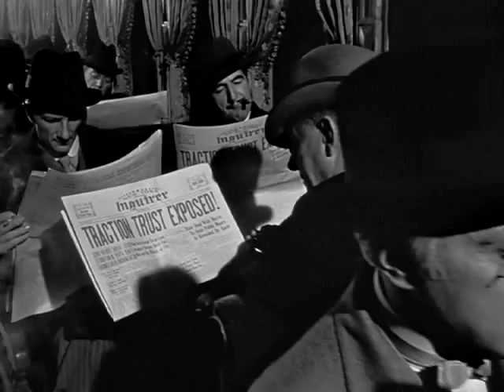"Citizen Kane" (1941) The Inquirer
For the Orson Welles centenary, an excerpt from his 1941 debut, "Citizen Kane," in which he demonstrates how much fun it is to run a newspaper. With George Coulouris, Everett Sloane and Joseph Cotten. Music by Bernard Herrmann. (RKO/Warner Brothers)